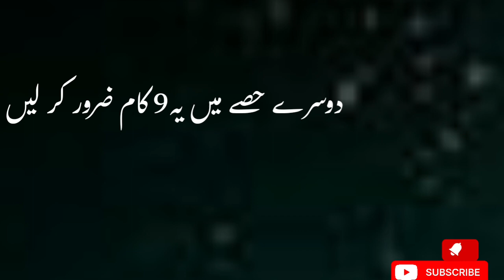Dusre ashra kese guzare || how to spend 2nd ashra of ramazan || MOULANA TARIQ JAMEEL SAHAB